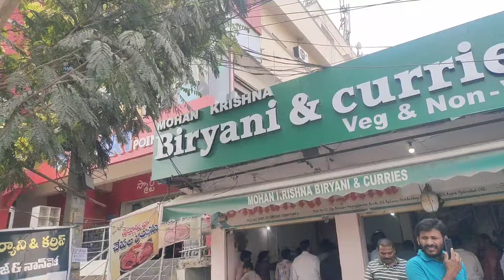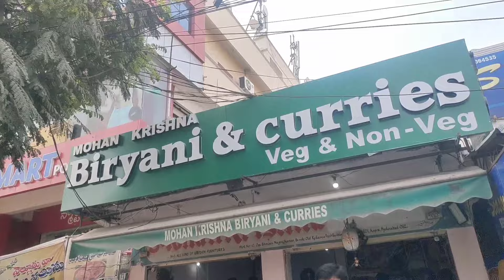MUTTON BHOJI VARIETY OF ITEMS 🤤MAST FAMILY SAHA MESIKI KALU LUNCH☺️